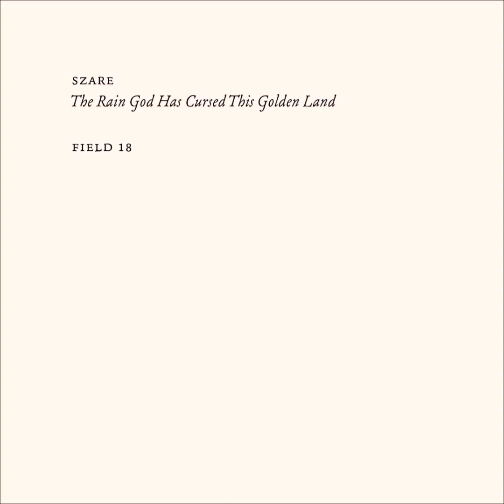Szare - Overcharged By The Pump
The Rain God Has Cursed the Golden Land
Field Records [FIELD18]

Field Records continues to focus on its first run of solo artists EPs with four tracks from UK pair Szare. Before now this Frozen Border and Horizontal Ground duo has excelled in crafting cavernous bass chambers and off beat rhythms with ease - just as they do here. Riding up and down, skipping left and right and swelling with a sense of post apocalyptic optimism as it goes. This EP is full of fresh ideas, fulsome production and a dark energy that makes it fit perfectly on the most recent end of the hardcore continuum. ...